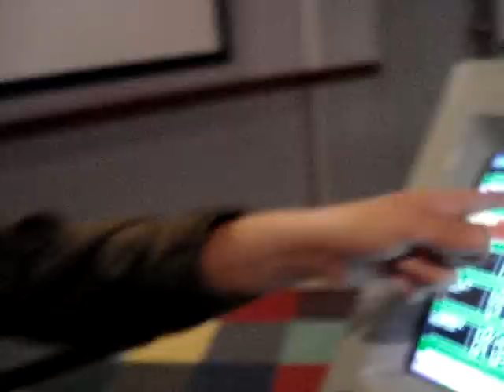Mr. Doody's Turkey Title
Once upon a time, Mr. Doody swept Jeezy's Turkey Title out from under her wingtipped heels. This is that story.